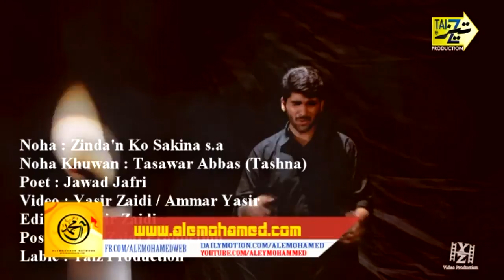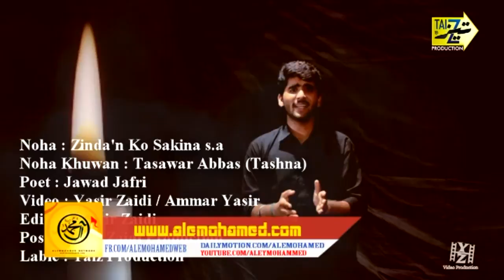Zinda ko Sakina ki fariya Lurati he Tasawur Abbas Nohay 2015-16 HD